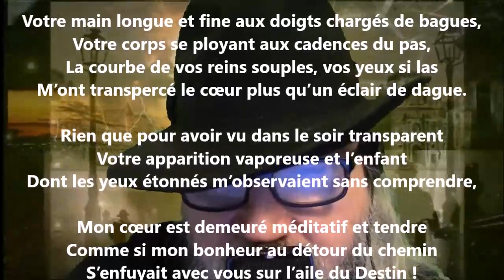La hantise des yeux II - Achille Segard lu par Yvon Jean